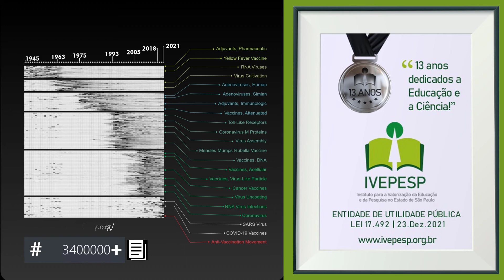VACINAS COVID 19 : PESQUISAS QUE TORNARAM POSSÍVEL SEU DESENVOLVIMENTO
Prof.Dr. Helio Dias
Professor Associado do IF/USP
Presidente do IVEPESP
Skype: helio.dias1